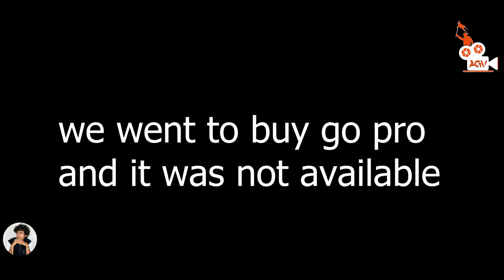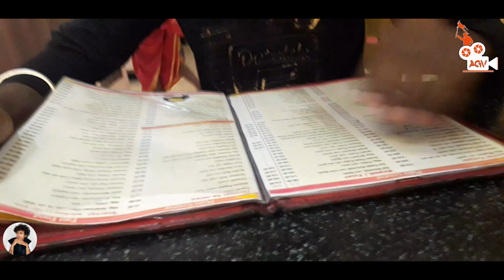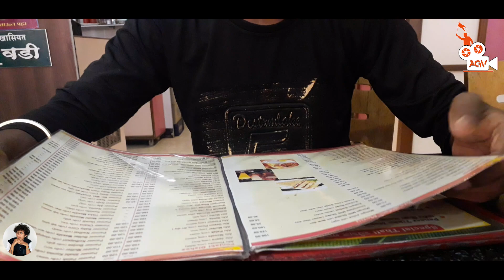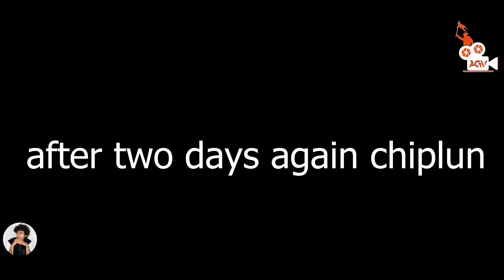BOUGHT AFTER MANY YEARS! MY DREAM COME TRUE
I FINALLY BOUGHT IT AFTER MANY YEARS! I WANTED TO BECOME A  PERFORMER ! ALWAYS WANTED TO ACT AND MAKE VLOGS AND MAKE MUSIC! THIS GADGET WILL SURELY HELP ME TO MAKE MY DREAMS COME TRUE!
Note : i Bought GO PRO 9 from Chiplun Official Canon Showroom ( my Friend Suyash )